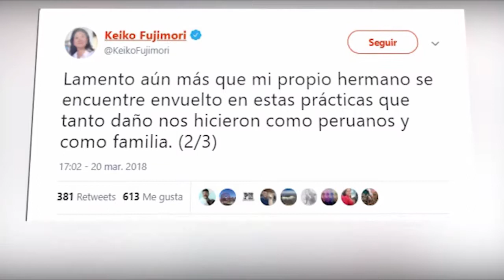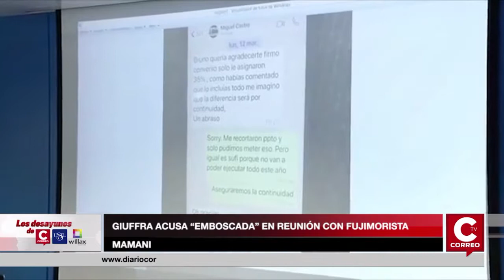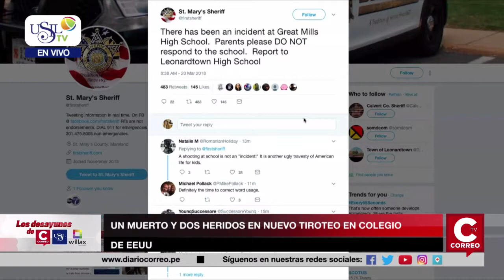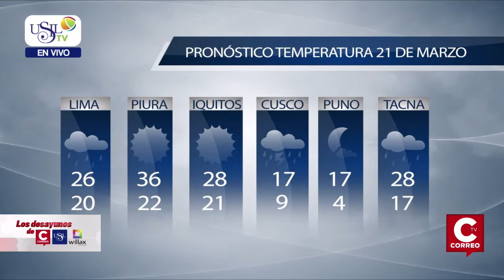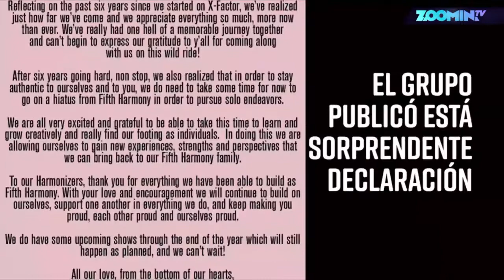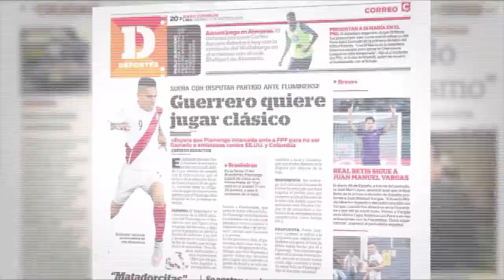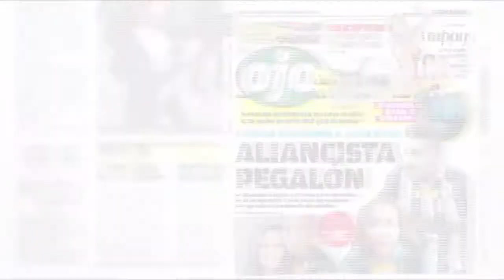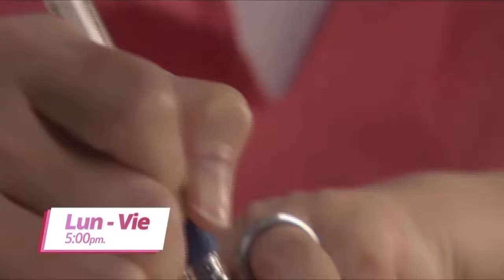Los Desayunos de Correo y USIL 21 de Marzo 2018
Miguel A. Rodríguez Mackay, analista internacional. Llamada telefónica Carlos Burga, cantante. Luis Alayza, corredor de autos.